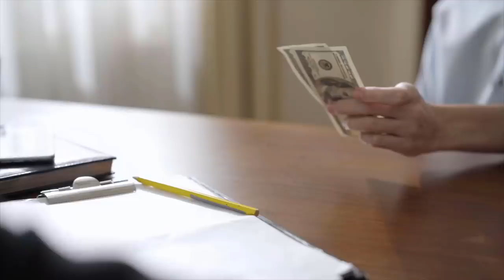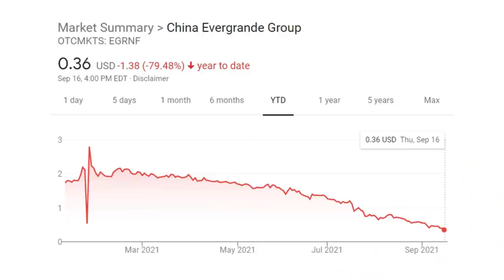Evergrande - China's Lehman Moment?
The implosion of Lehman Brothers, 13 years ago this week, showed the world how the collapse of a single company can send shockwaves around the world.  Echoes from that event are resounding today as a massive Chinese property developer  teeters on the brink of default.

The collapse of Evergrande Real Estate Group - China's second-largest property developer with $310 billion of debt outstanding, could set off a chain reaction that spreads overseas.

Wall Street is keeping a close eye on the situation, which highlights the extraordinary amount of borrowing Chinese companies and families have taken on over the years.

For now, investors seem confident that authorities in Beijing would use their vast control over the Chinese economy to limit the damage. And there is no evidence, at least so far, of contagion in US markets.